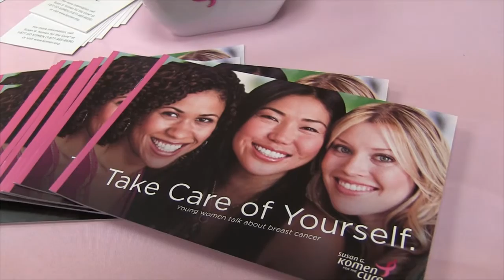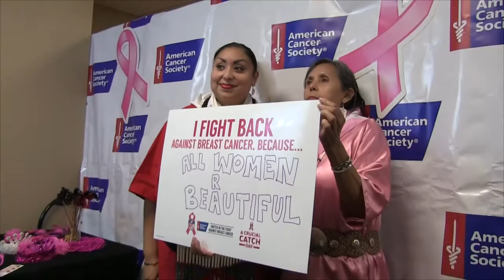A Crucial Catch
October 13, 2015 - A Crucial Catch Day at the Urban Inter-Tribal Center of Texas, with former NFL player Kenwin Cummings.